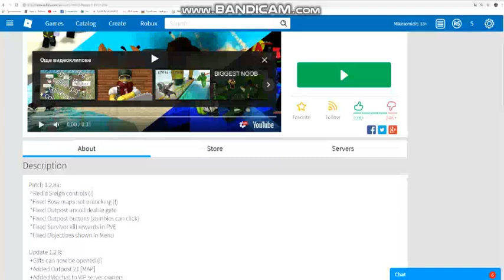R2D Rocket sleigh "review"